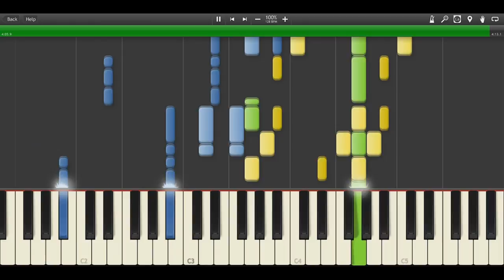Approaching Nirvana: Death of a King - Synthesia